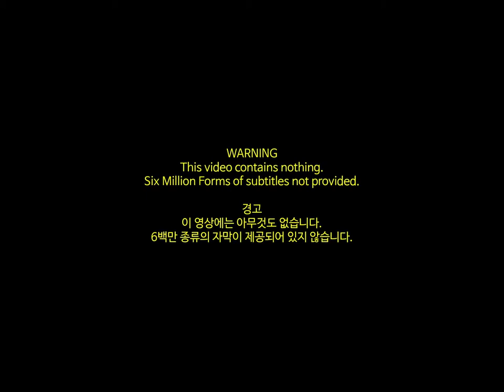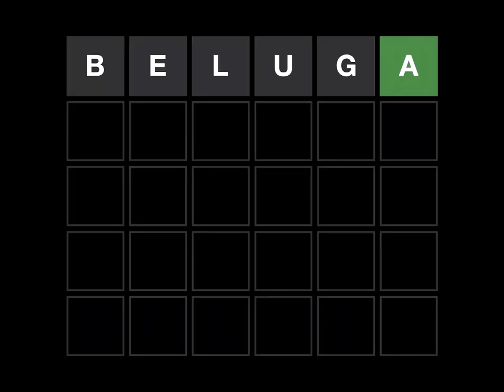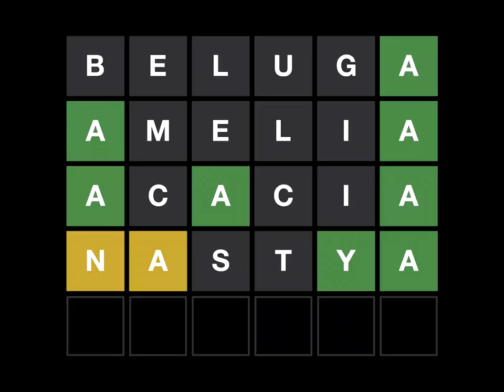OC Namedle(with Eng sub)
My monster girl OC gets her name.. in unconventional way

twemoji

primal carnage
minecraft

and other more sources that I couldn't find